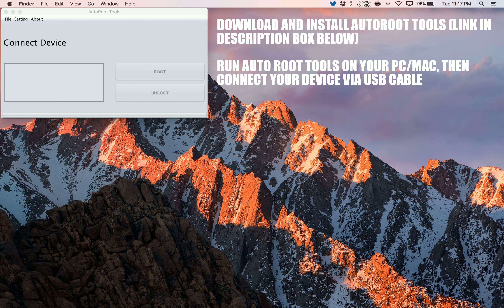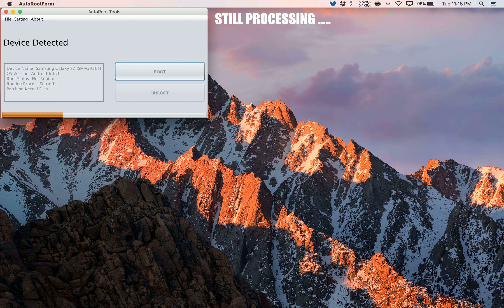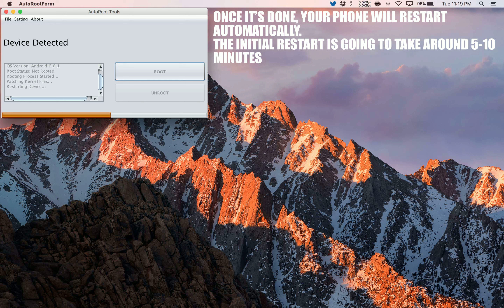How to Root YU Yuphoria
A simple and safe tutorial on How to Root YU Yuphoria.